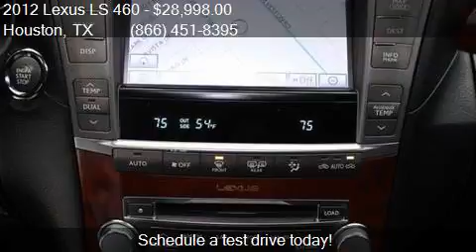2012 Lexus LS 460 Base 4dr Sedan for sale in Houston, TX 775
This 2012 Lexus LS 460 Base 4dr Sedan is for sale in Houston, TX 77598 at Texas Auto South.

Engine: 4.6L V8
Transmission: Automatic 8-Speed
Color: Obsidian
Mileage: 41886
Contact Texas Auto South 16200 Hwy 3 Houston, TX 77598 to test drive this 2012 Lexus LS 460 Base 4dr Sedan today.